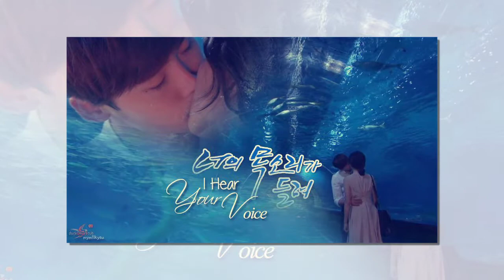Lee Bo Young & Lee Jong Suk # 2